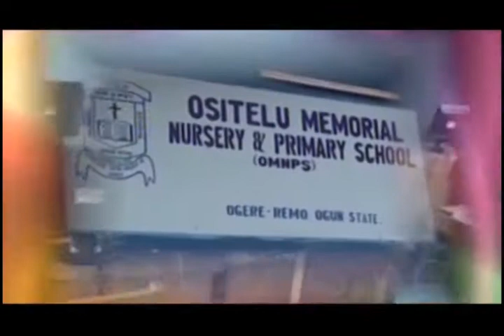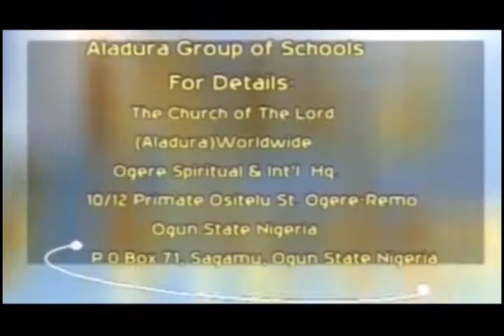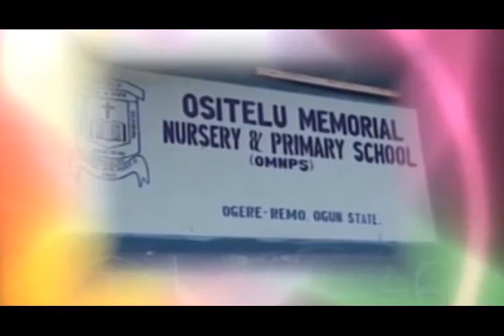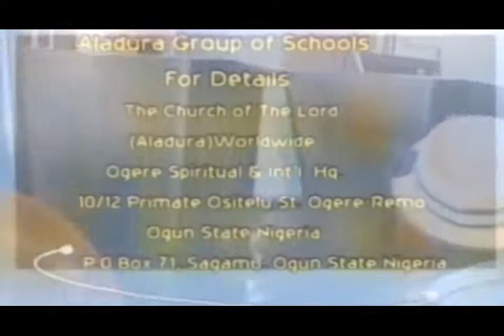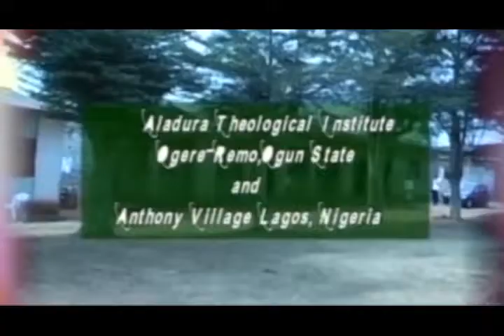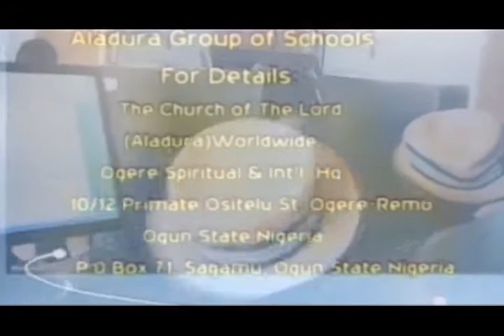VOICE OF VICTORY ON 29TH MAY, 2021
EPISODE 22